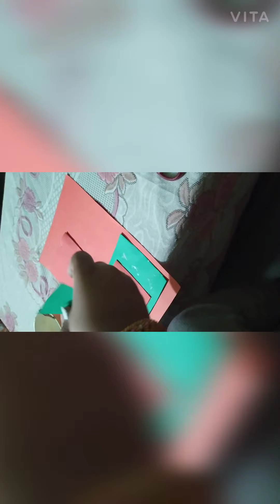Hanging Wall Showcase❤❤❤